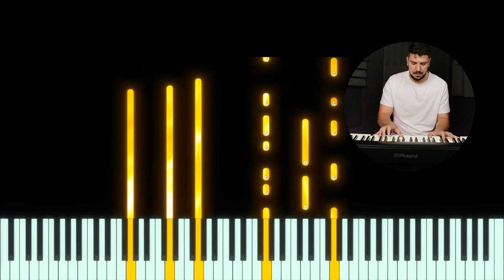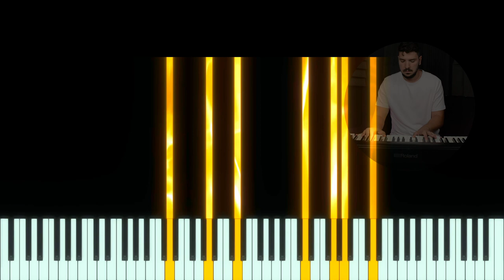Improvizatie Pian 05 - Serie Nouă - Tutorial - #515